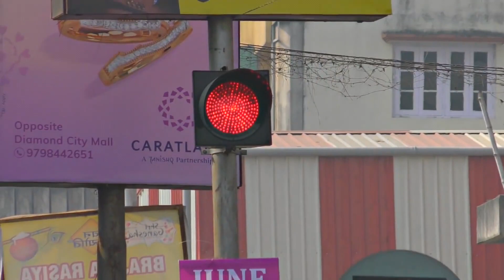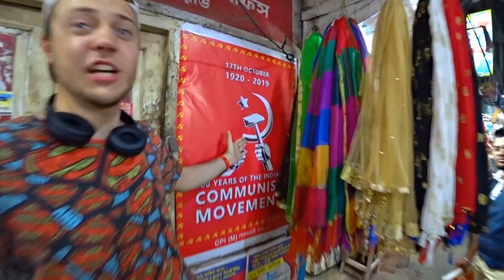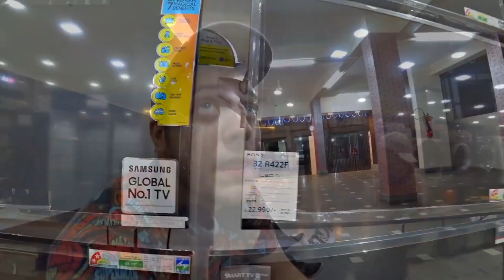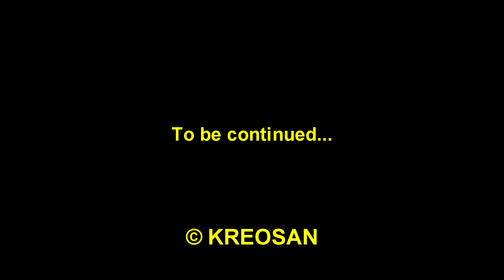Are we gonna become slaves in India? 🚲 Stuck in Calcutta because of Corona ☢️ Cheap Fruit